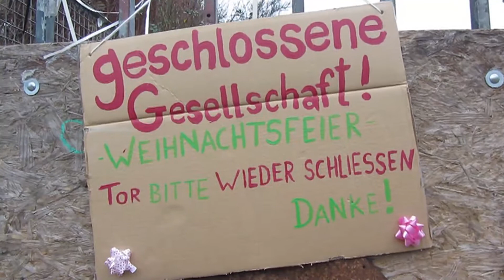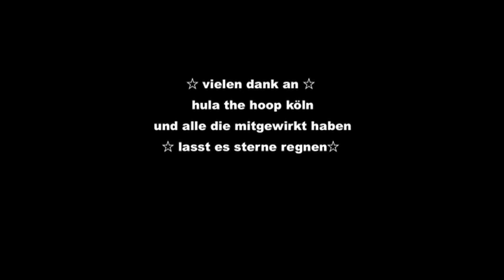weihnachts-hoop-jam 2014 köln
die erste weihnachts-hoop-jam 2014 hat in köln statt gefunden.
mit dj, pott-luck-lunch, glühwein und hula-hoops.
vielen dank an die orga: hula the hoop
und ich persönlich freue mich auf weitere!